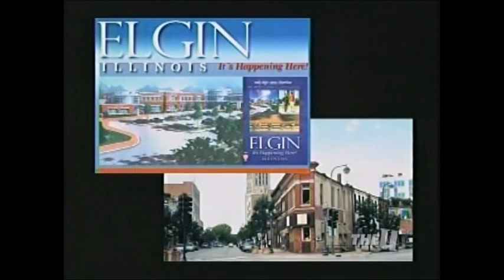Rich Koz Stooge-A-Palooza The Three Stooges WCIU-TV Channel 26 Chicago